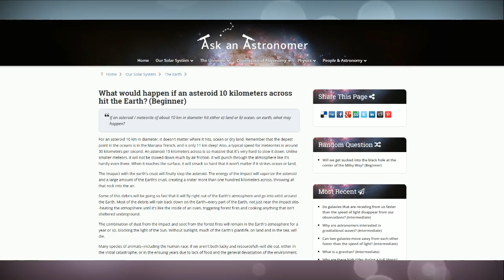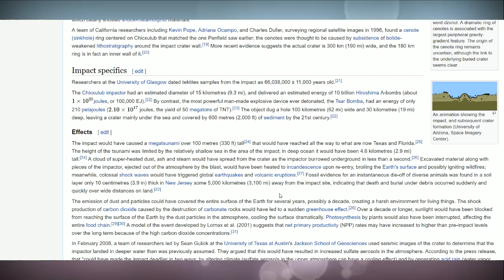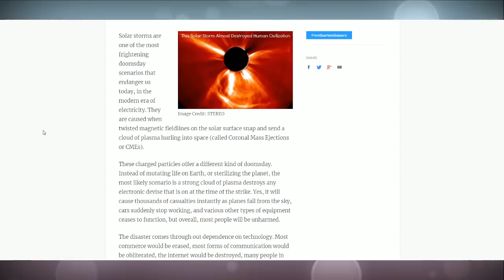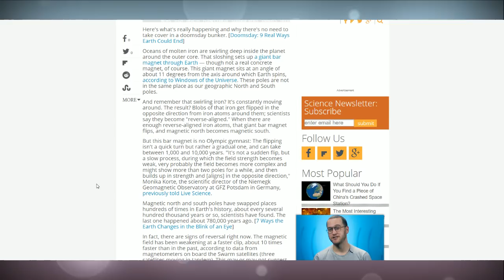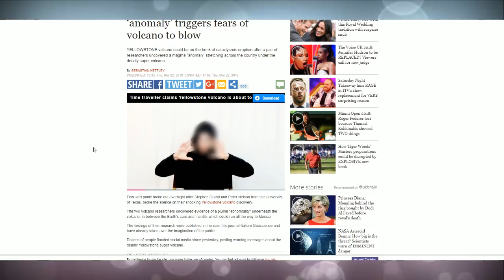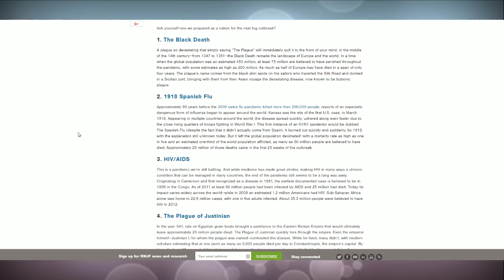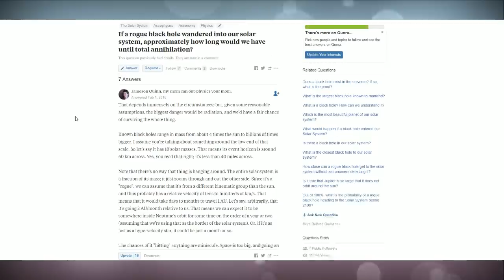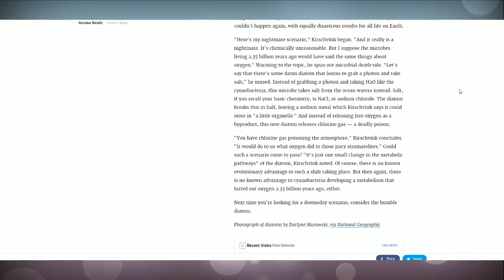The End of the World = DFF #20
It's the end of the world as we know it and DFF feels fine! Join your favorite cynics as they DFF  the End OF THE WORLD. How could it all end? Find out tonight in part one including natural disasters, asteroid collisions, and algae out of control.